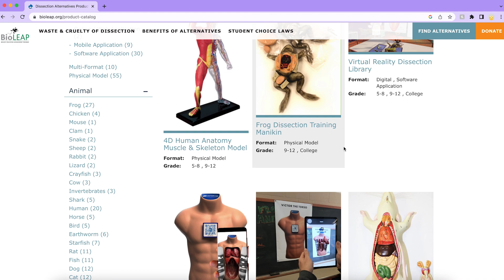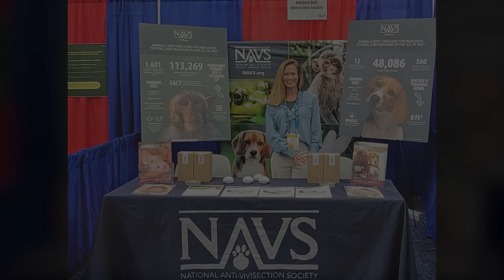Happy Holidays from NAVS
The NAVS team has prepared a special video message just for you, reflecting on our shared achievements and looking forward to the journey ahead. Please take a moment to watch and join us in embracing the spirit of the holidays and our united mission for a more compassionate future!